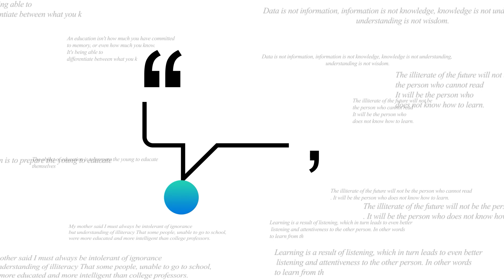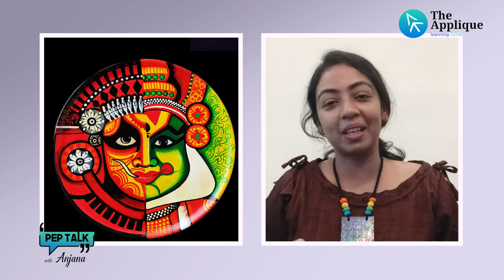Home Business- Fabric Painting | You Can Do It | Peptalk | The Applique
An eye for colours and an interest in painting steered Ms.Smera Ajit to find her calling as an entrepreneur. She started painting traditional mural designs in sarees, and as demand increased, her creativity spread wings. Now she has an envious collection of handpainted clothes, including men's wear and kids' dress. She makes handpainted jewelry as well.
Meet Ms. Smera Ajit, founder of Shivaah, in this segment of 'You Can Do It!'. She is a homepreneur from Thrissur, Kerala.
Ms.Anjana P K is an award-winning journalist, blogger, and soft skill trainer.